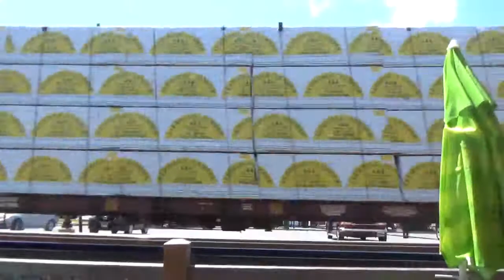#1122 CSX Q400 Mix Freight train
CSX Q400 Mix Freight train is heading west on track 1.